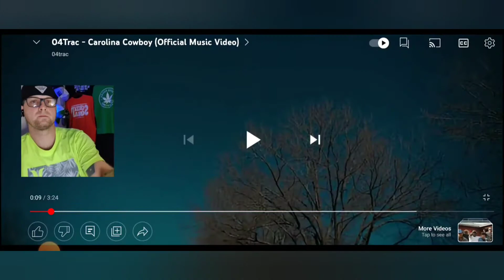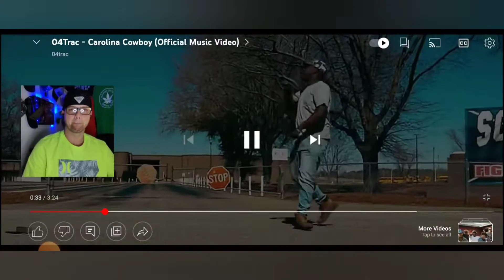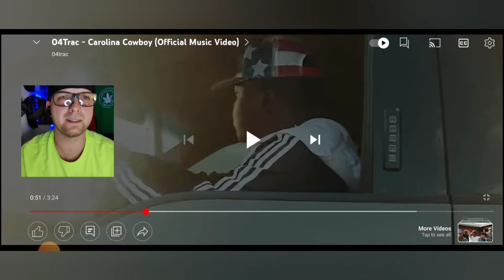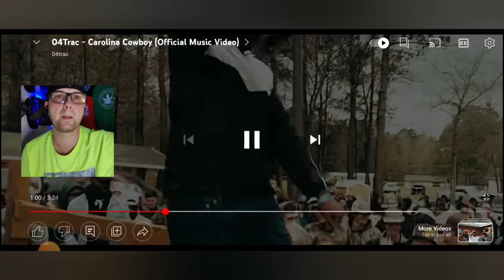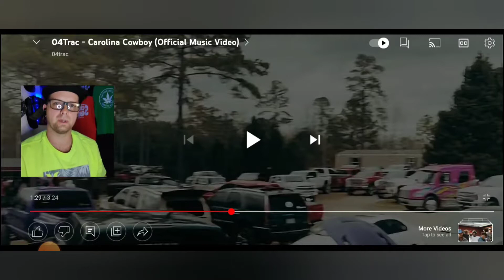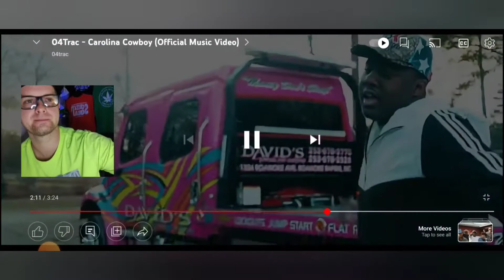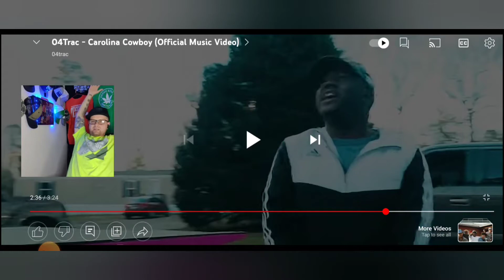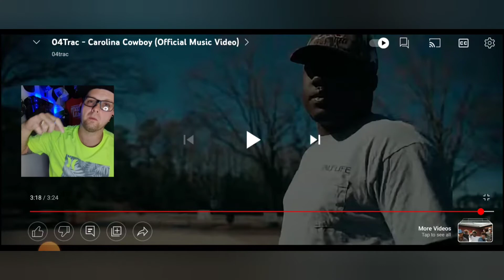REACTION 04Trac- Carolina Cowboy he's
Original Video Credits:
Artist: 04Trac
Producer: Eric Flemming Jr. (WeeWee)

Director/Videographer: Matt Zaitz

Beats/Editor By Zhine:

Reaction: CaptainCurtReacts™